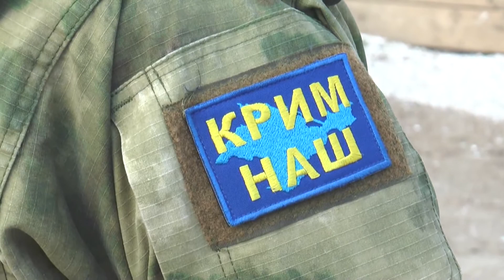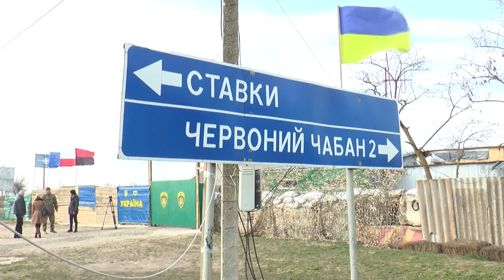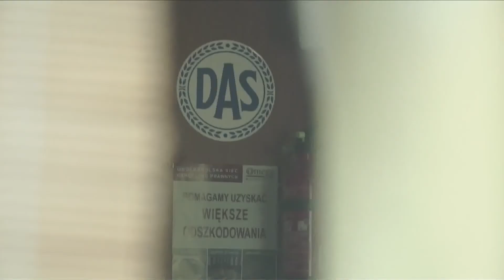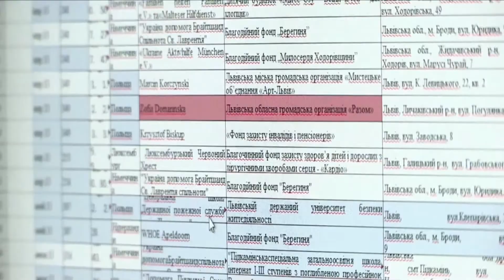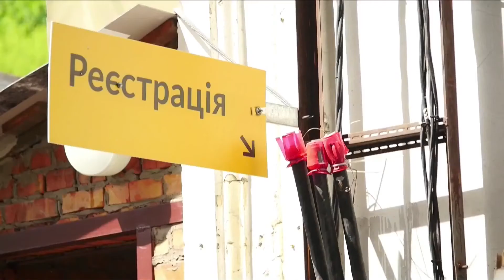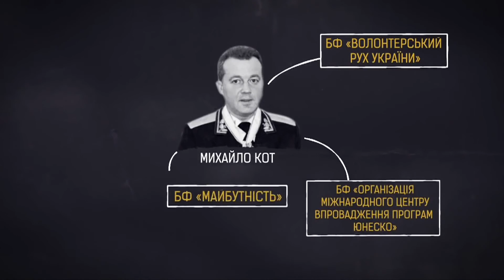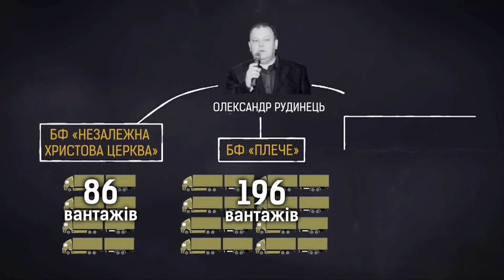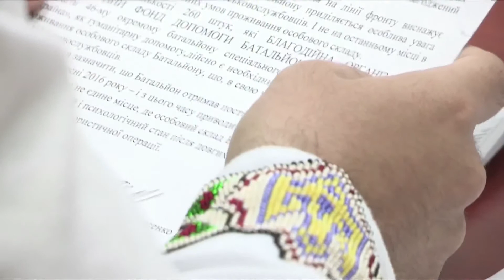“Вопрос национальной безопасности“. Эфир 14. 06. 17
16 червня виповниться три роки, як наказом в.о.
Генпрокурора України прокуратура АРК була
передислокована до м.Києва - на час тимчасової окупації
кримського півострова. Реально працювати почала уже з
осені 2014-го, але багато проблем її функціонування,
включно із законодавчими,тягнуться і понині.